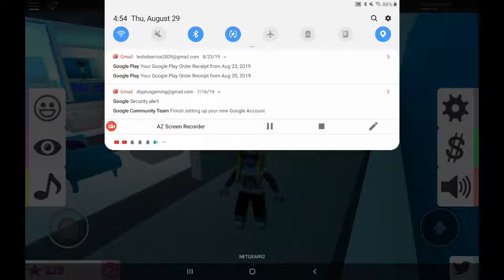Playing fashion famous on roblox